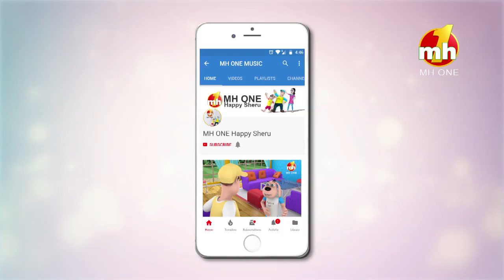Happy Sheru Cashless Economy | Funny Cartoon Animation | MH ONE Music